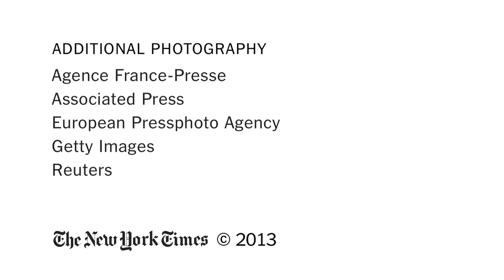Bringing Back the Dead: Should We Resurrect Extinct Species? | The New York Times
TimesCast: A Stanford professor discusses the science and ethics of resurrecting extinct species.

Bringing Back the Dead: Should We Resurrect Extinct Species?